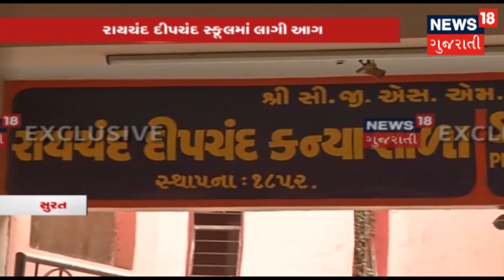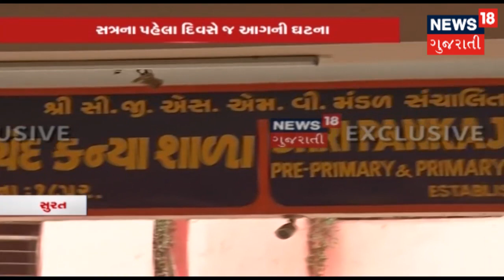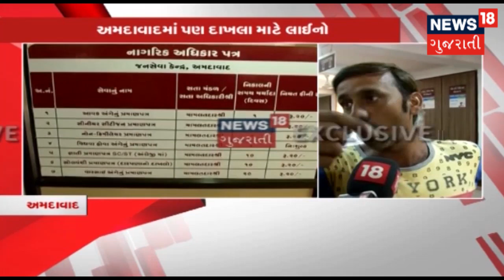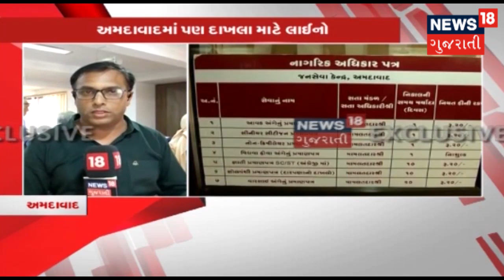Surat - સત્રના પહેલા દિવસે જ Schoolમાં શોર્ટ સર્કિટના કારણે લાગી આગ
Surat - સત્રના પહેલા દિવસે જ Schoolમાં શોર્ટ સર્કિટના કારણે લાગી આગ, વધુ માહિતી માટે જુઓ પૂરો વિડિઓ।